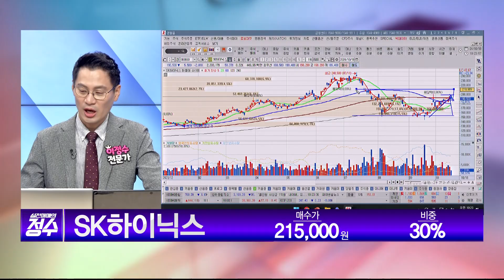[실전매매의 정수] 종목상담 SK하이닉스(000660)│이정수 전문가